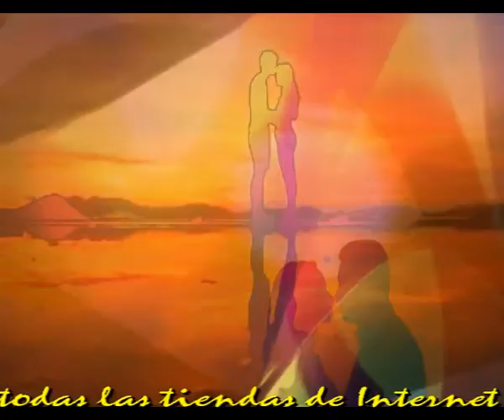Un beso bien robado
Quieres saber que es un beso?
Es quiza un dulce encuentro
Despues de haberlo buscado
Desde hace mucho tiempo

Un primer beso se da con picardia
Y se da con la mirada cualquier dia
El de la boca llega tiempo despues
Cuando te enamoras de cabeza a los pies

Amar es la pregunta eterna
Queda sellado con el beso del amado
El buen beso crea siempre adiccion
El malo hace mucho daño al corazon

Esa sed loca de besar cuando amas
Que toda el agua del mundo nunca apaga
Pero que se calma de inmadiato
En el beso que das a esa persona amada

Es pasion incontrolable dificil de calmar
Es deseo de poseer a aquel que amas
Es la pregunta eterna de enamorados
Que se aman con ternura y con mucho cuidado

Intermedio

No hay nada como el sabor de un beso robado
Dificil el primer beso, triste y dificil el ultimo
Es el idioma mas internacional y deseado
Por eso te recomiendo un beso bien robado.